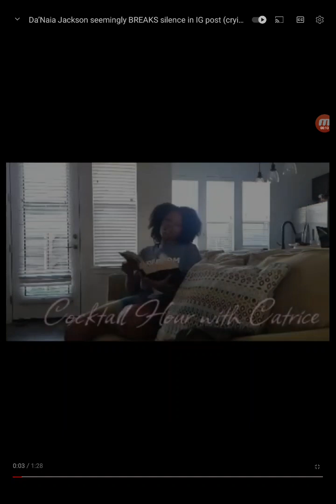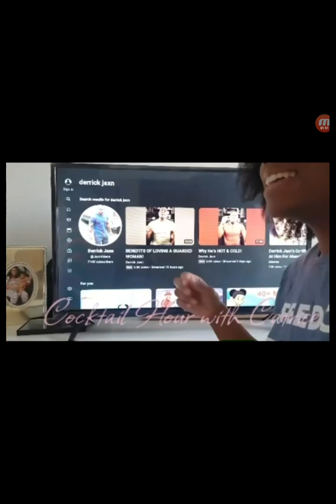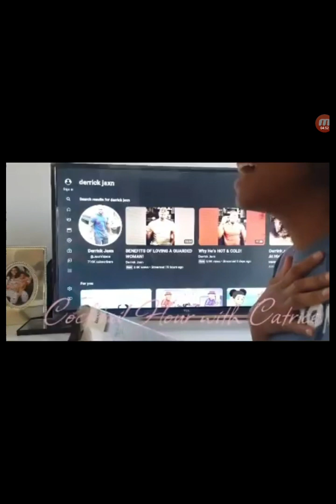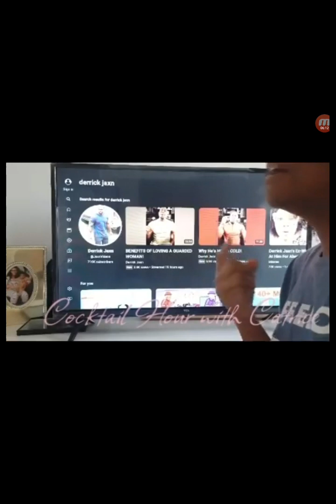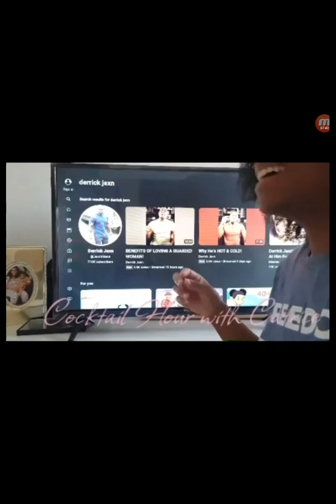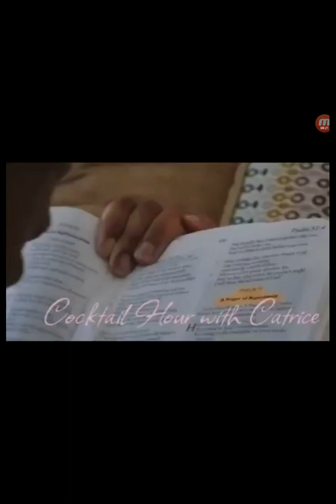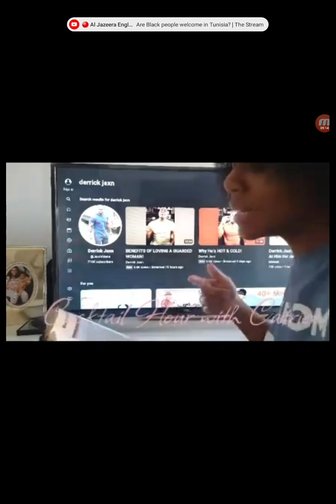Da'Naia Jackson Sister In Christ